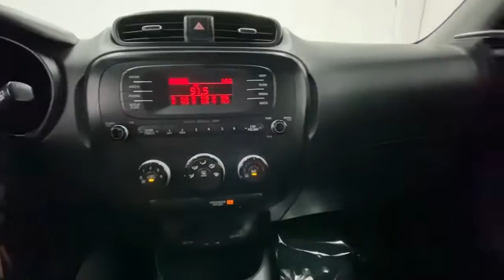2015 Kia Soul Rochester, Victor, Pittsford, Webster, Spencerport, NY VT43363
Alien II Used 2015 Kia Soul available in Rochester, New York at Auction Direct USA Rochester. Servicing the Victor, Pittsford, Webster, Spencerport, NY area.

Bluetooth, Remote Keyless Entry, Steering Wheel Mounted Audio Controls, Satellite Radio Capable, Alloy Wheels. This vehicle gets 30 miles per gallon on the highway!!